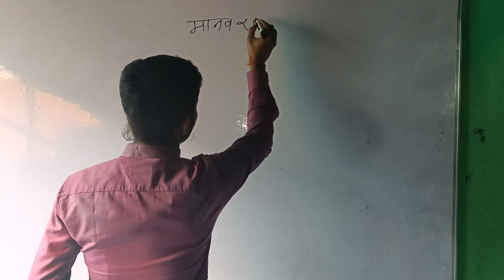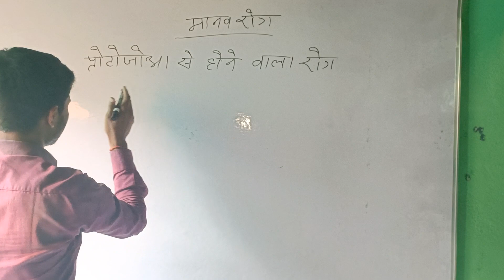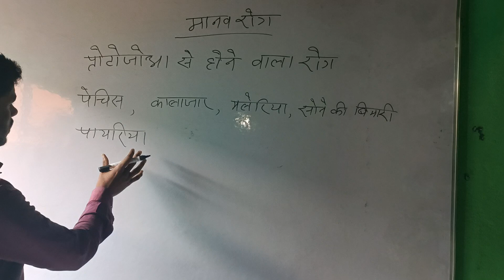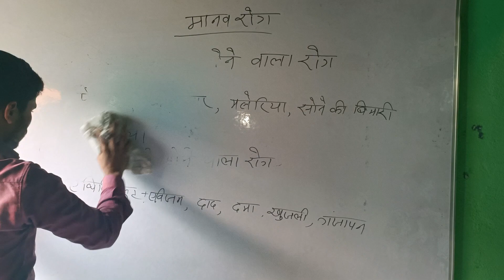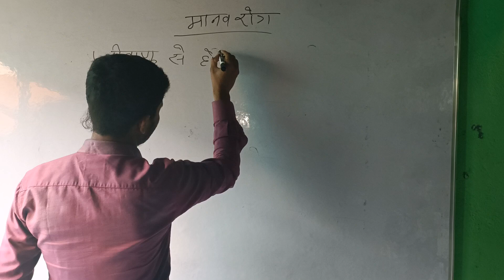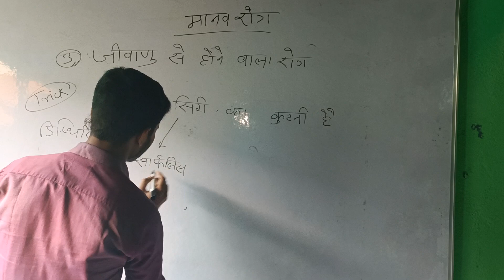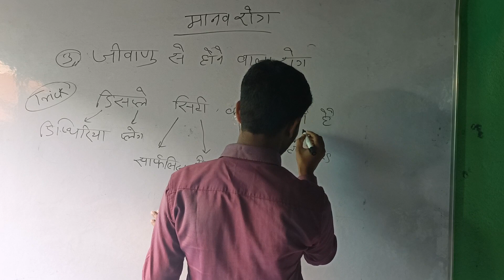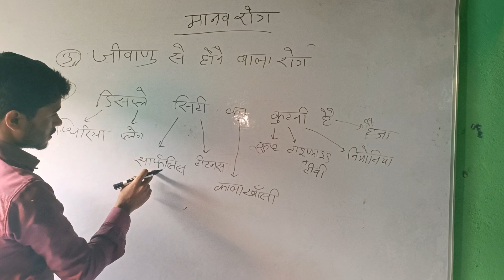मानव रोग , जीवाणु से होने वाले रोग v.v.i , Exam से पहले देखे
मानव रोग , जीवाणु से होने वाले रोग  v.v.i , Exam  से पहले देखे By chandan Chakarvarti Sir